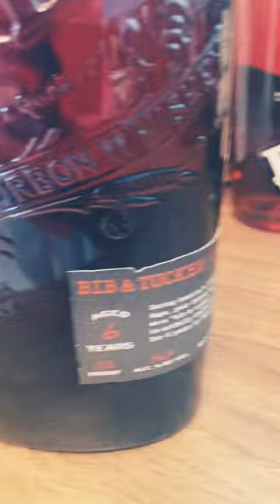Bib & Tucker 6 Year Old Small Batch Bourbon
6-YEAR-OLD SMALL BATCH BOURBON
PROOF 92
VOLUME 750ml

Like the turn of the century that inspired it, boldness and refinement come together to create a bourbon that’s meant to be raised in celebration. Aged for a minimum of 6 years in new American white oak barrels to produce unparalleled smoothness. This harmony makes it easy to enjoy from the front of the mouth to the back. Worthy of any occasion, you pick the moment and this award-winning small batch bourbon will make it.

THE SIX-YEAR-AGED BOURBON HAS A NOSE OF ANTIQUES, NEW SADDLE LEATHER, CHAMOMILE-SOAKED BUTTERSCOTCH DROPS AND WARM CINNAMON-KISSED CEDAR.